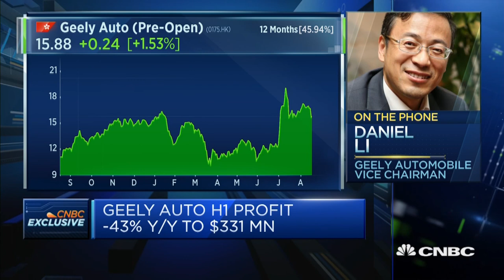Geely is 'very confident' in meeting 5% sales growth target: Vice chairman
Although the market is "really difficult," Geely Automobile Holdings has not made huge job cuts and still outperformed competitors in China's automobile market, says its vice chairman Daniel Li.